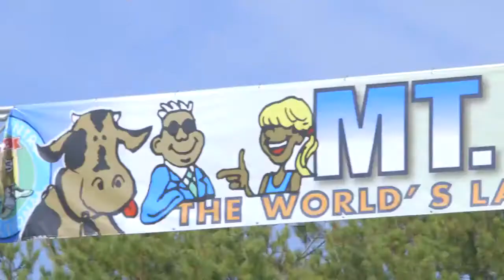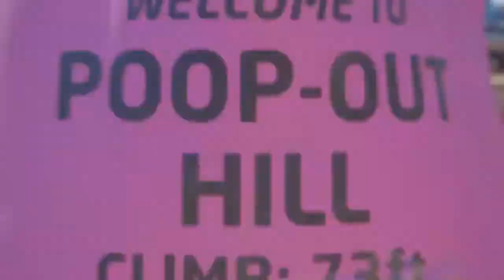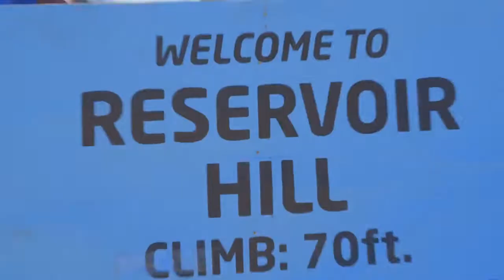Ultimate 2015 Mt SAC XC Highlight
Last year's Mt. SAC Invite highlight reel is getting us stoked for the 2016 edition starting this week. The biggest meet in the US will be streamed LIVE